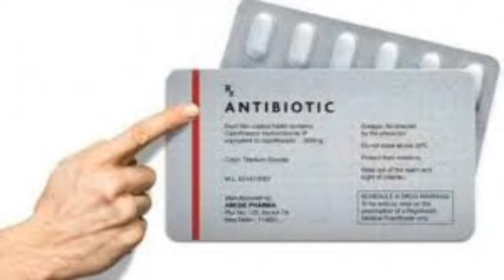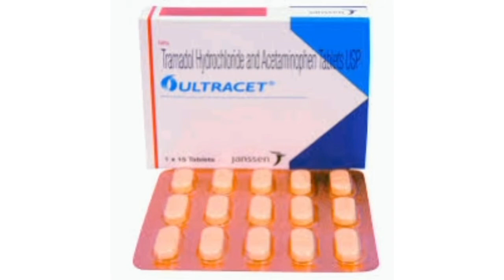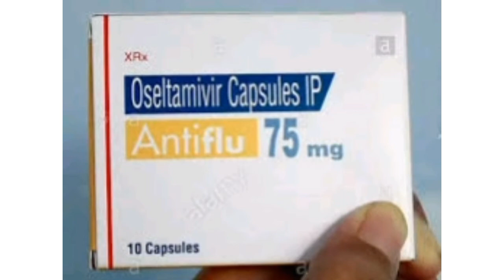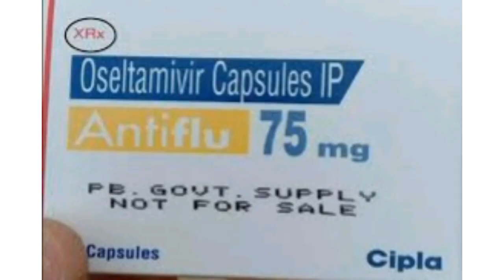Rx Nrx Xrx Meaning in hindi | Rx Nrx Xrx Full form in hindi | Richi k Videos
hello guys

aaj is video me hmne
medicines pr Rx, Nrx, Xrx kyu likha hota he uske bare me bat ki he
video kafi informative he